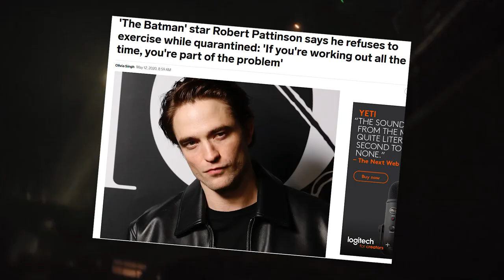Robert Pattison Is "Too Tiny" To Play The Batman!?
Is Robert Pattison big enough to play The Batman? In this video, we're going to look at the 3 best arguments for and against Robert Pattison's physique being up to par for a live-action Batman. Some people say you need to be as jacked as Christan Bale to be a good live-action batman. Robert Pattison said back in May 2020 that he wasn't even working out to prep for The Batman. This ended up being a joke but some still say he didn't really look like he gave it his all in the gym for The Batman. I did a full video covering Robert Pattison's training and workout plan for The Batman and it wasn't too bad! So is Robert Pattison muscular enough to play The Batman? Or should he head back to the bat gym? Well, watch and find out!